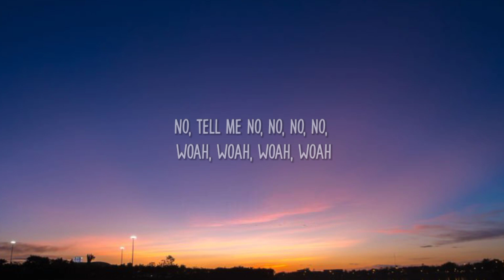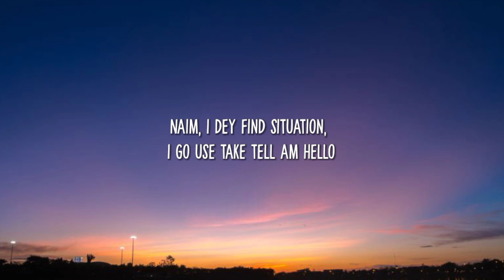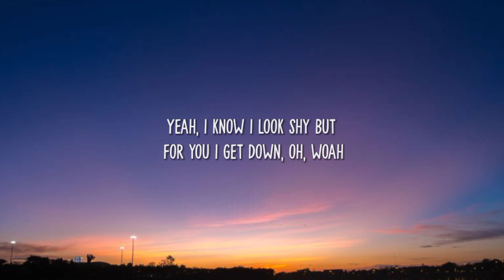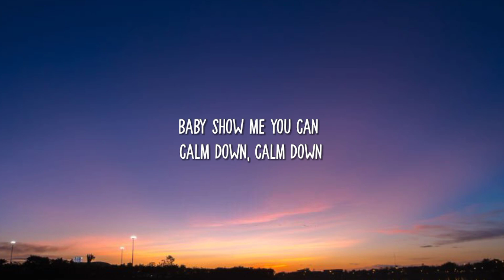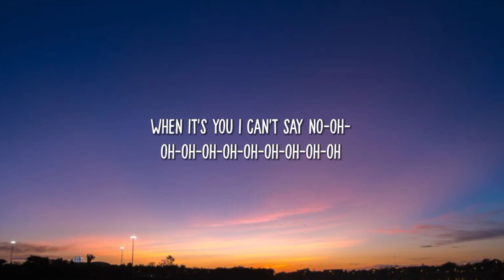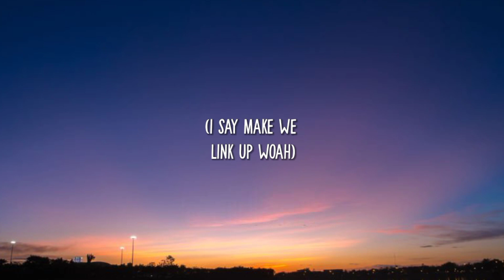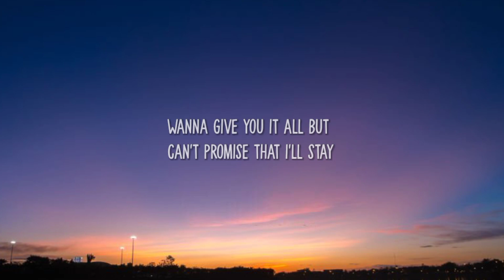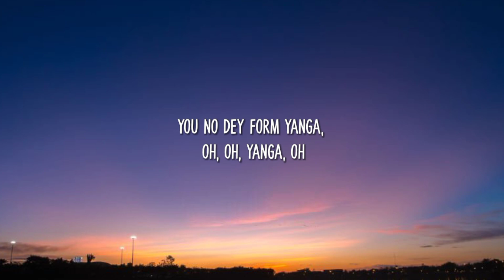Rema, Selena Gomez - Calm Down (Lyrics) "Another banger Baby, calm down, calm down"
Tags🔖